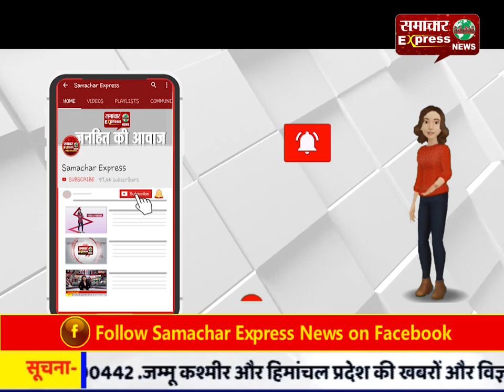भारत में कोरोना वायरस से संक्रमित पहले डॉक्टर की इंदौर में मौत, शहर में अब तक 22 लोगों की मौत